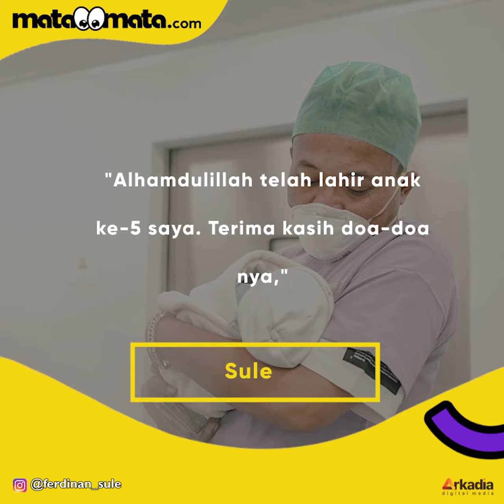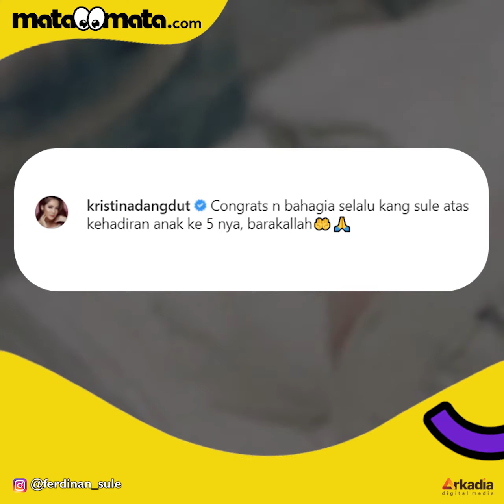Nathalie Holscher Melahirkan Anak Pertama, Wajah Bayi Sule Kayak Bule!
Nathalie Holscher telah melahirkan anak pertamanya dari Sule. Tak berlama-lama, Nathalie dan Sule langsung membagikan sederet momen bahagia tersebut pada tanggal 12 Desember 2021.

Sule tak henti-hentinya menatap penuh ketulusan dan sesekali mencium anak kelimanya tersebut. Sang komedian juga mengucap syukur atas kelahiran sang buah hati. Selengkapnya dalam video ini.